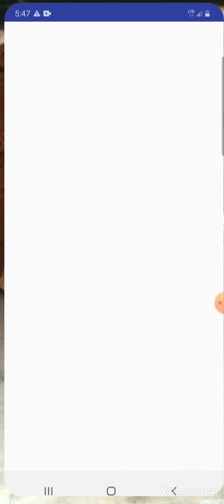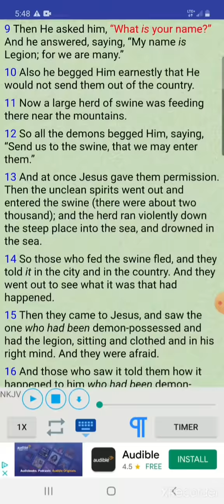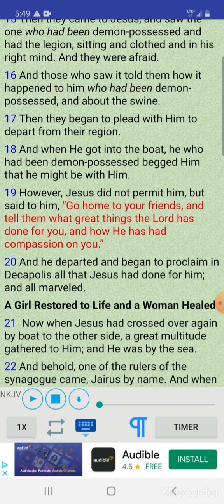Look What the Lord Has Done For You!!!!!!!!!!